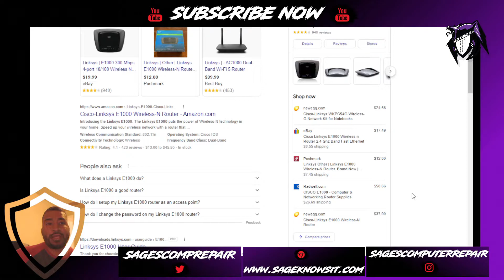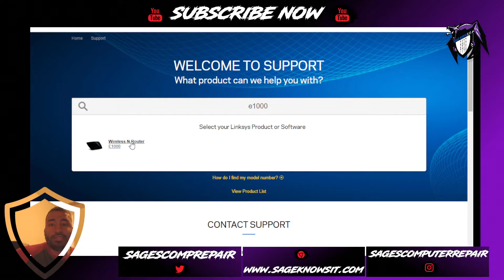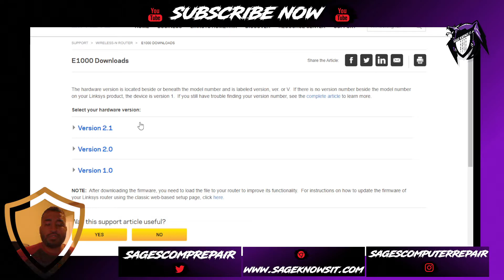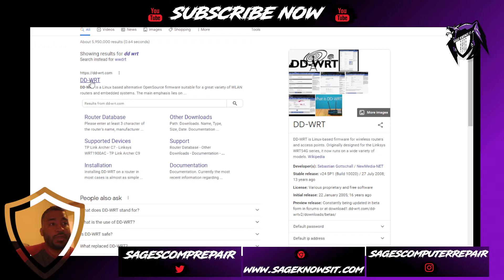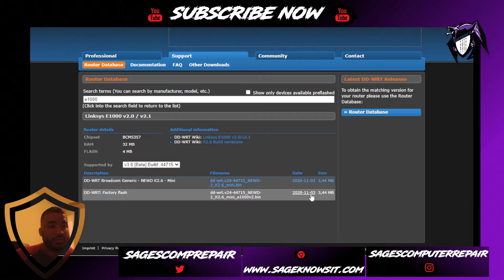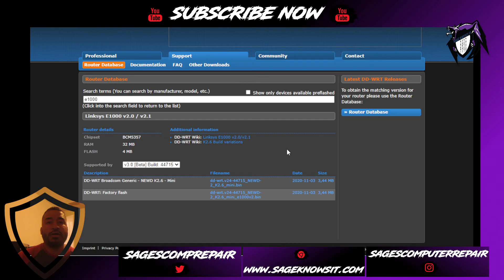Is it okay to buy a used router? | Quick Guide to buying electronics at a garage sale!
Finding electronics from a garage sale can be lucrative, but how do you know if the purchase was worth it?

We explore how to identify great buying opportunities and explore options when the device is no longer supported by the manufacture (i.e. end of life).

⭐***Router Recommendations** ⭐
- Linksys AX5300 Smart Mesh [HIGH END]
- Linksys AC1750 Smark Wi-Fi Home [IDEAL For 1 Story Homes]

❶   FIND MORE GREAT CONTENT

❷ Small Business?

❸

❺ PODCAST

Coming Soon

❻

The thoughts and opinions expressed on this channel are my own and do not reflect the views of any employer, past, present or in the future.